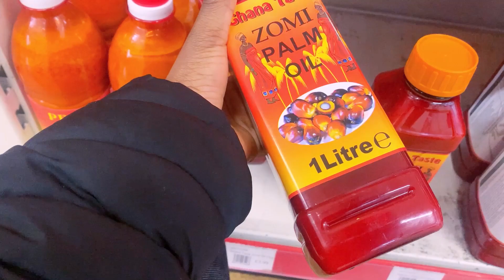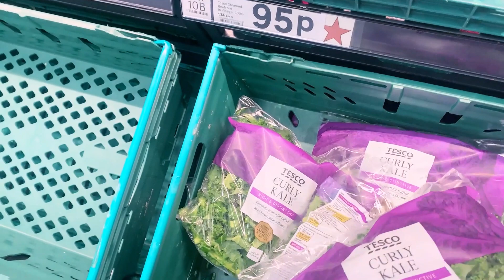What $30 will get you in the UK! Come grocery shopping with me!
How do you guys prefer to buy your groceries? In bits or in bulk?
I like bulk buying to be very honest with you guys and i think that's one thing i miss about Nigeria.
I think I should do a video talking about the things I miss in Nigeria, would you guys like that?